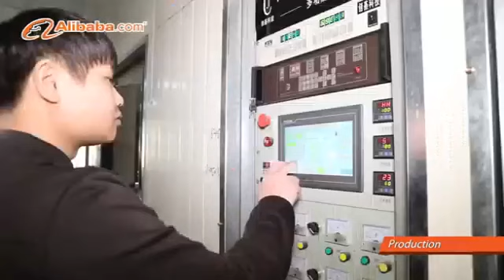New Stainless Steel Necklaces With Heart Simple Nameplate Choker Necklace Pendant Girls Gift